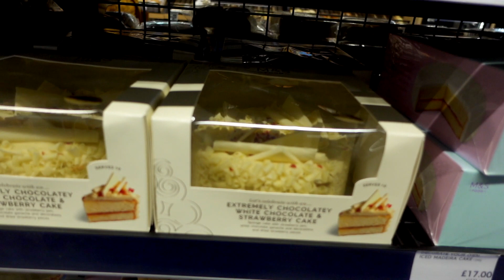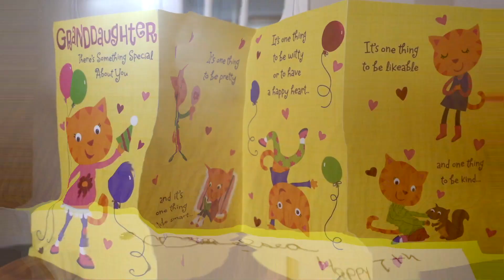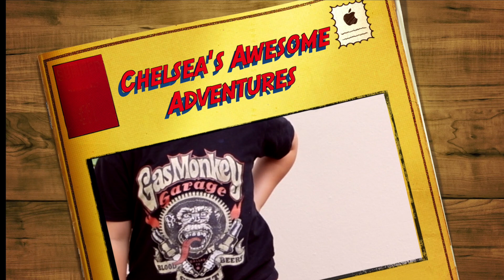Motorbikes and Birthdays!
This weekend was a fun but damp motorcycle show at The Park Hotel in Exmouth - as well as Chelsea's 7th Birthday!